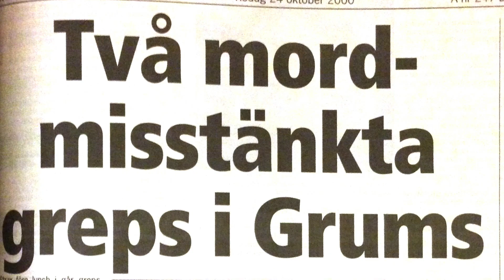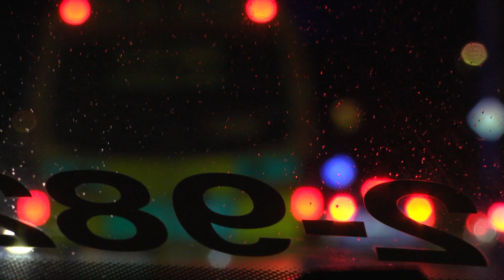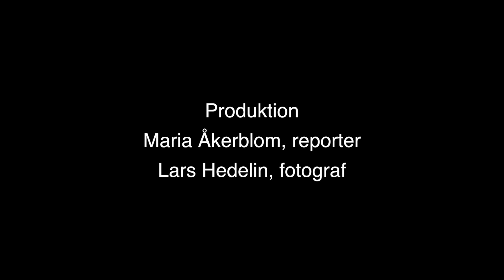Polisens vardag - Fredrik, hundförare i Karlstad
Att arbeta som polis är ett omväxlande yrke. I en serie kortfilmer berättar tre poliser om sin vardag och situationer som satt spår.
Del 1 av 3. "När jag åker på en händelse så försöker jag måla upp lite olika bilder för mig, vad kan hända, vad har jag för hjälp och utvägar", säger Fredrik, hundförare hos Värmlandspolisen.